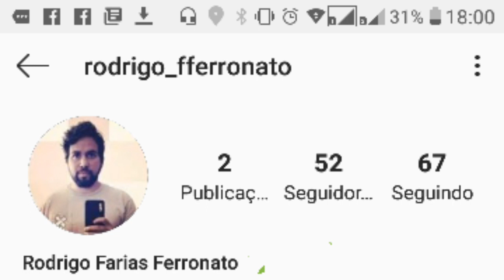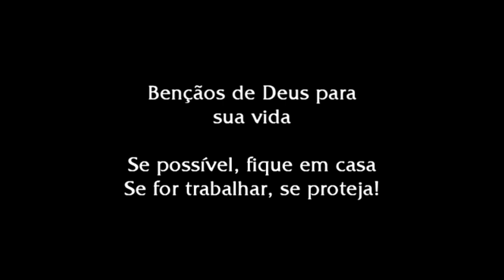Homem surta em sorveteria por causa de máscara? Saiba quem foi.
Um video repercutiu nas midias sociais em que um vendedor de nome Rodrigo Farias Ferronato agrediu verbalmente uma próprietaria de uma sorveteria que se recusou a vender o sorvete pelo fato do vendedor estar com a máscara no queixo.

Segundo o G1 o vendedor admitiu o erro mais poderá responder por calunia e ameaça. E tudo mais uma vez por birrinha de máscara.